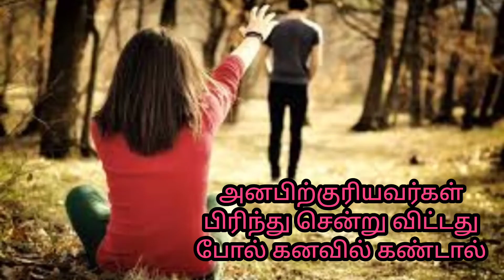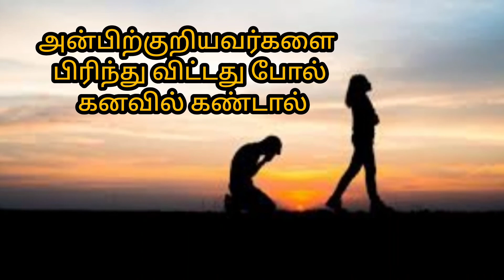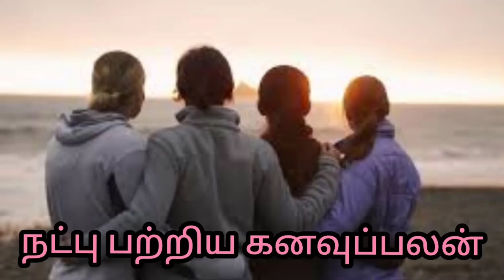அன்பிற்குரியவர்களை பிரிந்து செல்வது போல் கனவில் கண்டால் | break up seithuvittathu pol kanavil kandal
Anita's clips
dream interpretation in tamil
kanavupalan